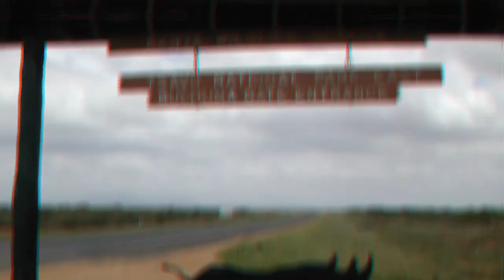KENYA# 🐒🐃🐐🐆🐢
kenya anima,
kenya safari,
kenya watamu,
kenya human safari,
kenya viaggio,
kenia os,
kenya 1,
kenya documentario,
kenya airways,
kenya arcana,
kenya anthem,
kenya africa,
keny arkana,
kenya airways 507,
kenya canizares,
a kenyan in america's got talent,
a kenyan,
a kenyan woman dies in saudi arabia,
a kenyan man stuck in a woman,
kenya barris,
kenya beach,
kenya briatore,
kenya borges,
kenya blogs,
kenya barris interview,
kenya beach boys-watamu,
kenya beach boy,
plan b kenya,
dj b kenya,
dj b kenya mix,
cardi b kenya,
jeff b kenya,
chichi b kenya,
ali b kenya,
ray b kenya,
kenya canzone,
kenya corona coronavirus today,
kenya cantante,
kenya covid,
kenya clark,
kenya city,
kenya cavallette,
kenya can we kiss forever,
meg c kenya,
jog c kenya,
nasty c kenya,
ala c kenya,
s.o.c kenya,
south c kenya,
ray c kenya,
meg c kenya husband,
kenya dance,
kenya drone,
kenya drew binsky,
kenya dolina,
kenya development,
kenya diani beach,
kenya disco music,
m.o.d kenya,
young d kenya,
block d kenya,
kaka d kenya,
berlin d kenya,
d-fire kenya,
miss kenya d,
d mtukutu kenya,
kenya e nenes,
kenya expedia,
kenya el dragon,
kenya e pabes,
kenya eden village,
kenya eden viaggi,
kenya english,
kenya el dragon secreto,
dj e kenya,
divadepressao e kenya,
elearning kenya,
anima e lasabri kenya,
e commerce in kenya,
e.que kenya,
kenya matt e bise,
e learning school kenya,
échappées belles kenya,
kenya funeral,
kenya food,
kenya from running,
kenya film,
kenya fakear,
kenya fishing,
kenya form running,
kenya fabio da lera,
f kenyan songs,
k d f kenya,
s.o.f kenya,
kenya f 16 jets,
f.d.t kenya,
kenya geografia,
kenya gopro,
kenya gospels songs,
kenya gladiador,
kenya giraffe hotel,
kenya giungla,
kenya geography,
kenya gospel music,
slim g kenya,
harry g kenya,
lucky g kenya,
mr g kenya,
m.o.g kenya,
mr g kenya 1,
richie g kenya,
mama g kenya,
kenya hathaway,
kenya hakuna matata,
kenya hara,
kenya hip hop,
kenya high jump,
kenya hotel giraffe,
kenya hara muji,
mr. t kenya,
kenyan rapper kahu h,
kenya inno,
kenya ita,
kenya in 4k,
kenya il cerchio della vita,
kenya iene contro leonessa,
kenya invasione locuste,
kenya iene,
kenya immagini,
in kenya,
i see kenya lion king,
i love kenyalang,
i masai kenya,
kenya jump,
kenya jambo bwana,
kenya joachim pastor,
kenya jacaranda beach resort,
kenya jambo,
kenya julia miambi sarah jones,
kenya jacaranda,
kenya julia miambi sara,
j kenyatta,
clean j kenya,
kenya j,
j rap kenya,
kenya j miller,
ms kenya j,
j blessing kenya,
j prince kenya,
kenya kenya,
kenya kikuyu gospel music 2019,
kenya kikuyu,
kenya konza,
kenya kilifi,
kenya kinski-jones,
kenya kibera,
kenya corona,
tasha k kenya,
ezee-x kenya,
heck kenya,
klink kenya,
tim k kenya,
mck kenya,
sammy k kenya,
k prince kenya,
kenya lasabri,
kenya live,
kenya le iene stanno per uccidere una leonessa,
kenya lockdown,
kenya life,
kenya lion,
kenya leonessa iene,
kenya leoni,
kenya l uribe,
kenya l patterson,
l.a_flex kenya,
l'arche kenya,
l.k.b kenyataan,
kenya l'excision,
l'histoire du kenya,
kenya mare,
kenya michaels,
kenya moore,
kenya malindi,
kenya musica rilassante,
kenya masai,
kenya music 1990,
dj double m kenya,
m pesa kenya,
m-pesa kenya 60 minutes,
m pesa kenya case study,
bob kenya mpassbook,
m.zawadi kenya,
kenya news,
kenya news today,
kenya national anthem,
kenya nicolo balini,
kenja no mago,
kenja no mago amv,
kenja no mago episode 1,
kenja no mago season 2,
kenya moore wild n out,
kenyan r n b,
n-vision kenya,
n.t.v kenya live,
kenya n,
kenya n miranda,
kenya r & b,
kenya official,
kenia os roast yourself,
kenia os cocteles,
kenya original mix no hopes pushkarev,
kenia os dinero,
kenia os musica,
kenia os y juan de dios pantoja,
nduraga o kenya,
k.e kenya,
o news kenya,
kenya o'neil,
o ses türkiye kenya,
o ses türkiye kenya şarkı,
o ses türkiye kenyalı şarkıcı,
kenia o kenya,
kenya paesaggi,
kenya police quarantine,
kenya porsha,
kenya prostitution documentary,
kenya pronunciation,
kenya parco tsavo,
kenya parchi naturali,
kenya pronunciation in english,
darling p kenya,
saint p kenya,
mr p kenya,
malaika mr p kenya,
flash p kenya,
p unit kenya,
p square in kenya,
p live kenya,
kenya quran recitation,
kenya quarantine extended,
kenya quarantine,
kenya quarantine funny,
kenya quran competition,
kenya quarantine escape,
kenya quarantine comedy,
kenya quad,
q tv kenya,
q tv kenya live,
q and a kenyan,
q fm kenya,
q&a with kenya smith,
kenya running,
kenya racale,
kenya racaille,
kenya resort,
kenya rugby,
kenya reggae,
kenya racaile,
kenyan runners,
golf r kenya,
kenya r&b,
kenya r&b songs,
kenya r&b mix,
r kay kenya,
r kelly kenya,
kenya r,
kenya sabri,
kenya saschina,
kenya silvia romano,
kenya safari 4k,
kenya spiagge piu belle,
kenya salto in alto,
kenya sound,
lady s kenya,
moon s kenya,
lady s kenya death,
triple s kenya,
sir s kenya,
it's.kenay,
mi box s kenya,
kenya tour,
kenya top bar,
kenya tsavo east webcam,
kenya travel,
kenya trip,
kenya top bar hive,
kenya turismo,
kenya tourism,